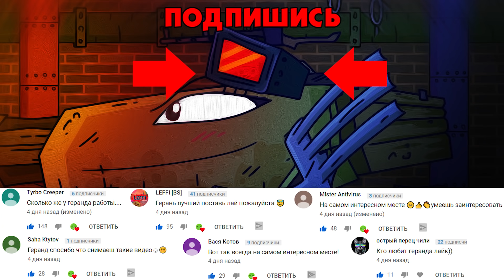Советский монстр шпион? - Мультики про танки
Американский монстр Ратте, пытается убедить генерала, что советский монстр Матильда на самом деле шпион!